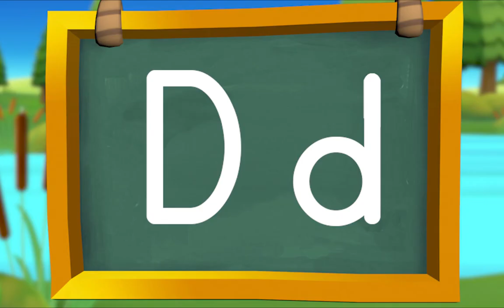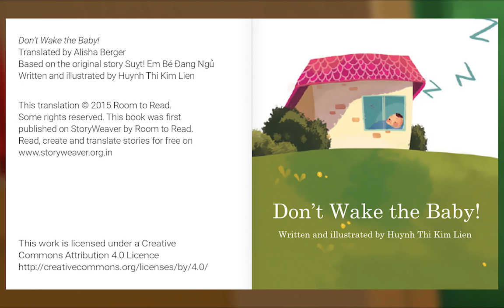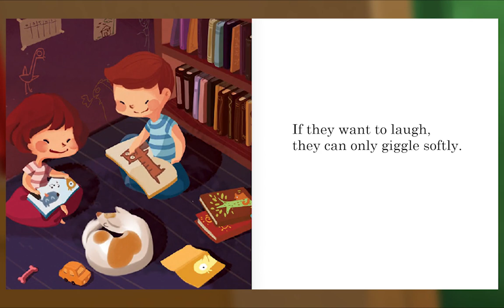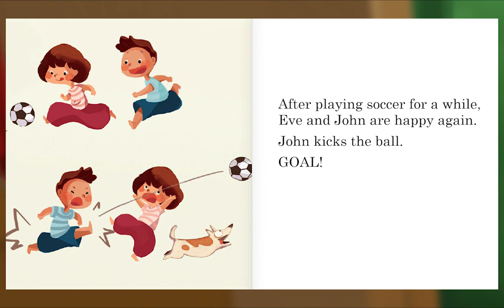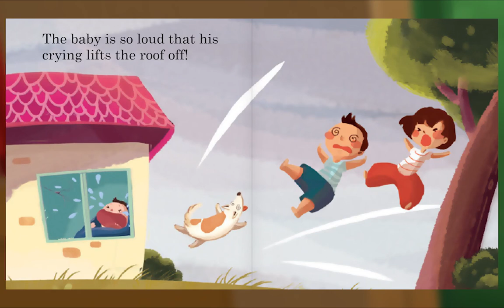Preschool Video Animal Island Learning Adventure (AILA) | Letters, Songs, Story Books